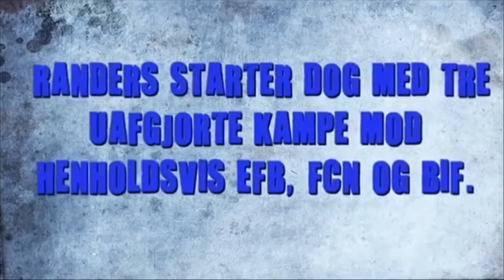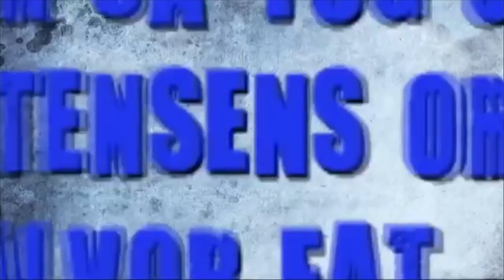Det eventyrlige comeback i 2009/2010 😱💙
Der har været flere mindeværdige comebacks i Randers FC's historie.

Og det bliver vel næppe større end det magiske comeback i sæsonen 2009/2010, hvor Ove Christensens tropper gjorde det umulige muligt og på mirakuløs vis overlevede i Superligaen med et sandt eventyr af et forår, og sendte AGF ned i 1. division i stedet 😱💙

Det absolut største comeback i Randers FC's historie har vi dog stadig til gode. Det bliver, når fansene og tilskuerne kommer tilbage på stadion 🏟️😃

Derfor holder vi et brag af en fest med live musik, Randers FC-legender, fadøl, konkurrencer, overraskelser mm., når vi spiller den første kamp helt uden restriktioner på Cepheus Park Randers 🎶⚽🍺🎉

Hvornår det bliver, ved vi ikke, men vi glæder os helt vildt til at se jer på stadion igen😃💙